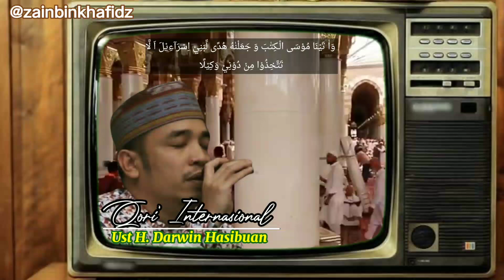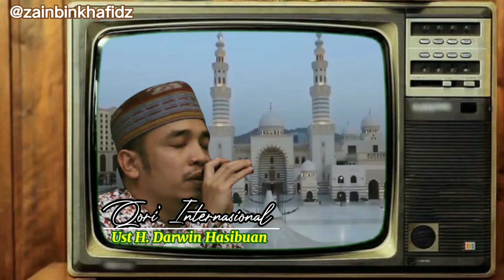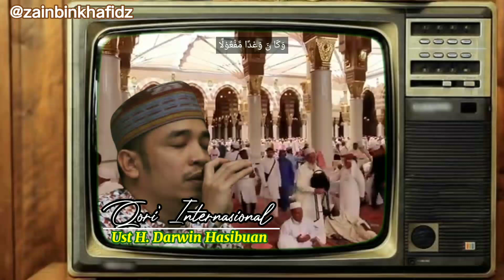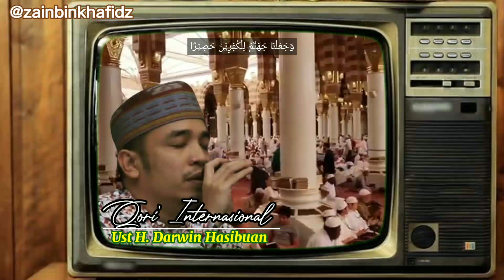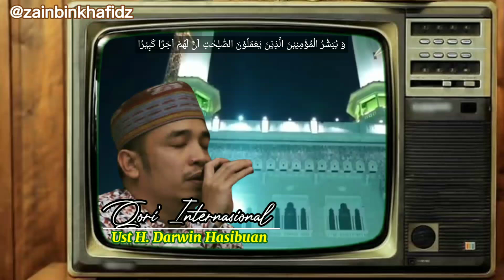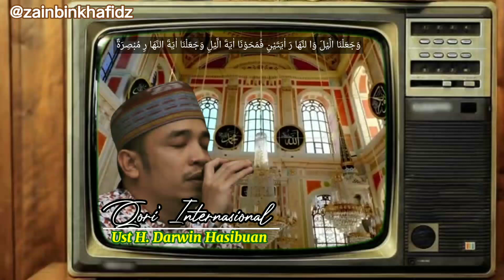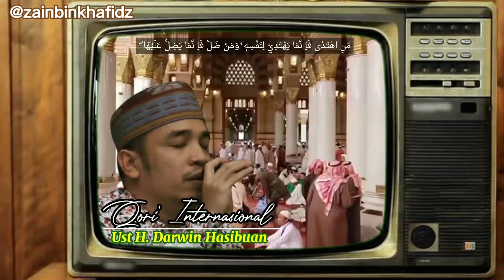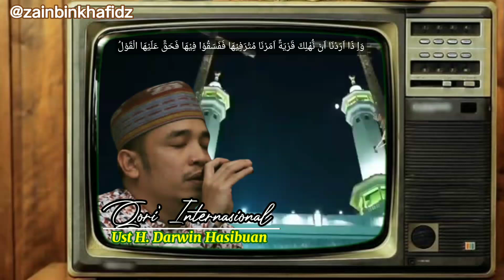H. Darwin Hasibuan Terbaru Surat : Al-Isra' Versi MTQ Internasional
Paling Populer Video H. Darwin Hasibuan Terbaru Surat : Al-Isra' Versi MTQ Internasional